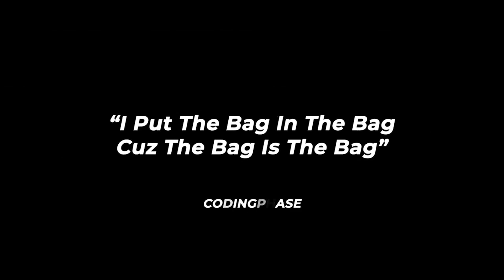Should You Learn CSS Frameworks Before Mastering CSS | Tailwind CSS | Bootstrap CSS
In this video we talk about the problems what you will have by learning to do things with a css framework without knowing how to building with plain css. Some of the most popular frameworks bootstrap, tailwind css, foundation, and bulma all come with plenty of

Looking To Learn To Code? I've got the perfect place for you it's just like Netflix get unlimited access to all the courses you need in one place